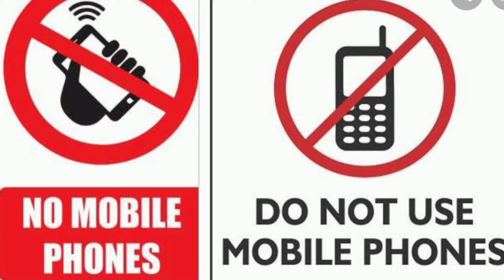हम अपने शादी के लिए करोड़ों खर्च करते है पर#कैटरीनाअपने शादी में कमाए#80 करोड़😱 💯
जहा हम अपने शादी के लिए करोड़ों खर्च करते है पर#कैटरीनाअपने शादी में कमाए#80 करोड़😱 💯